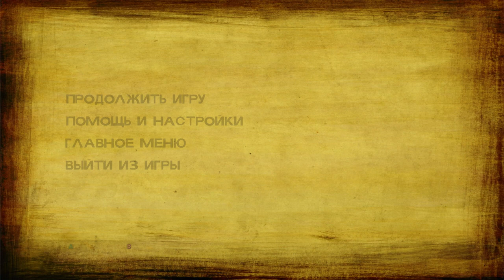Новые проблемы - The Walking Dead Season 2 Episode 1 часть 2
Вторая часть прохождения сериала о зомби The Walking Dead Season 2 (второй сезон).

Лес:
01:17 - Нашел консервы
05:25 - Нашел нож
06:55 - Сэм напал на Клементину
07:45 - Выбор, оставить Сэма или убить (убил собаку)
10:00 - Клементина отключилась (нападение зомби)
10:38 - Незнакомцы спасли Клементину (Пит и Люк)
11:22 - Знакомство с Питом и Люком
12:46 - Люк увидел укус собаки
15:24 - Клементина упала в обморок
Дом в лесу:
15:57 - Ник выстрелил рядом с Клементиной (группа решает как быть с девочкой)
Сарай:
21:48 - Нашел рыболовную леску
23:37 - Нашел молоток
Дом:
25:27 - Залез под дом
30:22 - Нашел иголку
31:10 - Клементина прячется от Ребекки
32:17 - Встреча с девочкой (Сара)
34:36 - Стали подругами с Сарой (Сара дала перекись)
35:43 - Нашел часы (не взял)
35:52 - Нашел тряпки
Сарай:
37:59 - Клементина зашивает укус
41:37 - Нападение зомби
Дом:
44:39 - Разговор с группой

Мой компьютер:

Процессор: Intel Core i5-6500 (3,2-3,6 GHz)
Видеокарта: GeForce GTX 1060 GAMING X 3G (3Gb)
ОЗУ: DDR4 8 Gb (2133 МГц)
Монитор: Samsung C24F396FHI (Full HD 1980x1080, 72 Гц)
Мышь: A4Tech Bloody V3
Геймпад: Microsoft Xbox 360 Controller